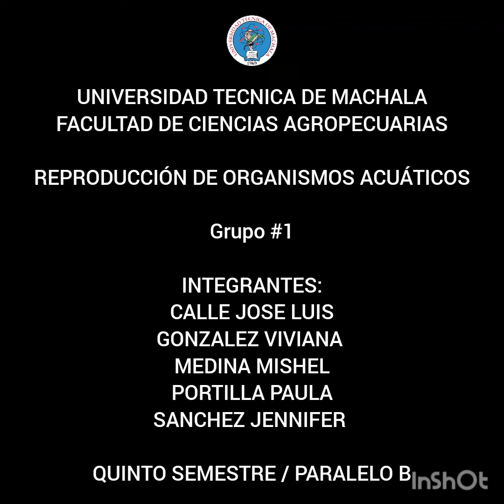Sistema Acuaponic - Hybrid System (ZWD-RAS-SYMBIOTIC) para el cultivo de especies autóctonas.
UNIVERSIDAD TÉCNICA DE MACHALA - CARRERA DE ACUICULTURA: PROYECTO PRACTICO - QUINTO CICLO - REPRODUCCIÓN DE ORGANISMOS ACUÁTICOS.  2022- D1 – GRUPO 1.

Cultivo de especies autóctonas para repoblación de fuentes hídricas degradadas mediante la aplicación de un sistema Acuaponic  - Hybrid System (ZWD-RAS-SYMBIOTIC).

Objetivo. -
Aplicación de la economía circular en el cultivo de especies autóctonas para repoblación de fuentes hídricas degradadas mediante la aplicación de un sistema hibrido acuapónico (ZWD-RAS-SYMBIOTIC), para fomentar una cultura sostenible que proteja la vida y promueva profesionales responsables y conscientes en políticas de gestión amigable con el ambiente.

Propuesta. -
Repoblación de fuentes hídricas degradadas mediante la aplicación de un sistema hibrido acuapónico (ZWD-RAS-SYMBIOTIC), para fomentar una cultura amigable con el ambiente.

Justificación. –
Frente al incremento de la huella de carbono en nuestro planeta, la degradación de fuentes hídricas y la perdida de fauna autóctona en nuestros ecosistemas se plantea la necesidad de desarrollar cultivos alternativos ecosostenibles/ecosustentables de las especies nativas Andinoacara rivulatus (vieja azul) y Dormitator latifrons (chame) para su posterior repoblación en sus hábitats naturales.

Metodología. –
Implementación de un sistema hibrido donde se integrará el cultivo acuapónico de hortalizas como medida de regeneración del agua de cultivo y como soporte vital básico un sistema RAS-ZWD-simbiótico (bacterias) como reductor y descomponedor del exceso de materia orgánica.

Perspectiva. –
Repoblamiento de especies nativas acuáticas a través del uso de sistemas sostenibles, sustentables y amigables con el ambiente mediante la reducción del impacto de la huella de carbono en el planeta.